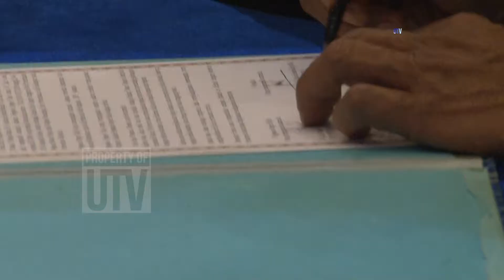Rektor Universitas Udayana Melantik 15 Pejabat Eselon iiia dan iva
Universitas Udayana melaksanakan pelantikan dan serah terima jabatan pejabat di Auditorium Widya Sabha Universitas Udayana, Rabu (29/08/2018). Rektor Universitas Udayana, Prof. Dr. dr. A.A. Raka Sudewi, Sp. S(K) melantik 15 pejabat eselon IIIA dan IVA yang berada di lingkungan Universitas Udayana.

menurut rektor, pelantikan pejabat baru ini merupakan salah satu bagian pengembangan karir pns di Universitas Udayana sekaligus menjadi peningkatan kinerja melalui proses penyegaran di tempat yang baru. Ia berharap pejabat yang telah dilantik tersebut dapat segera menyesuaikan diri dan mewujudkan target-target kinerja Universitas Udayana.

Redaksi : Gedung GDLN Universitas Udayana Lantai 1
Telepon : 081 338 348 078